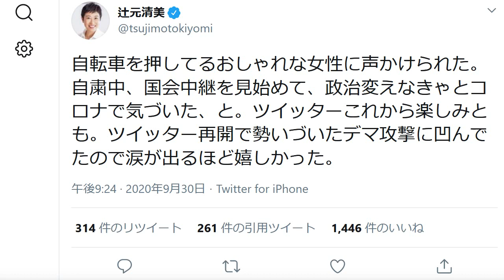立憲民主党・辻元清美「デマ攻撃でへこんだ」